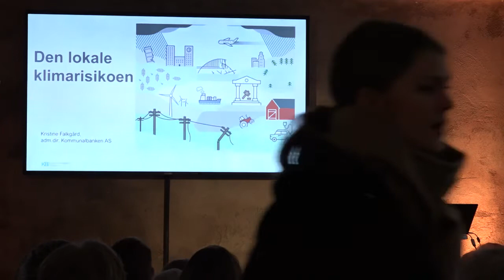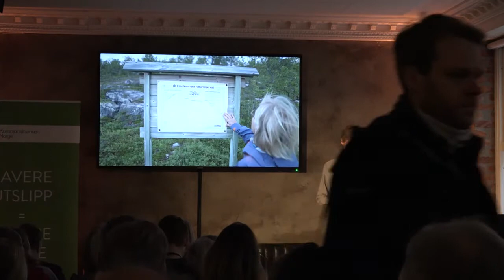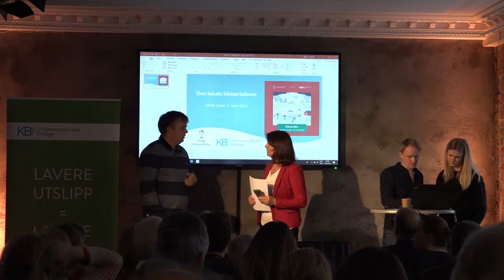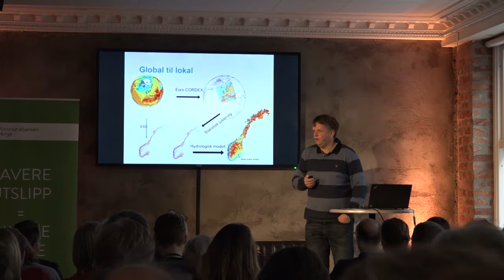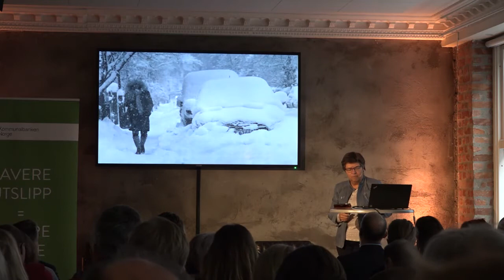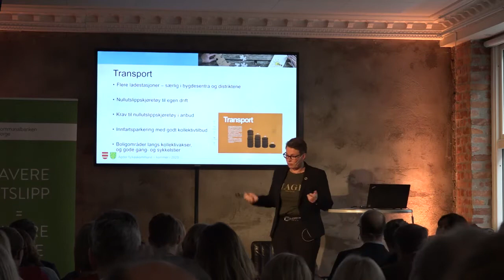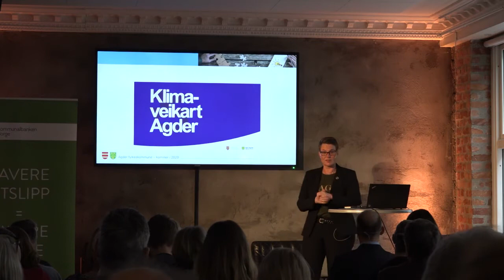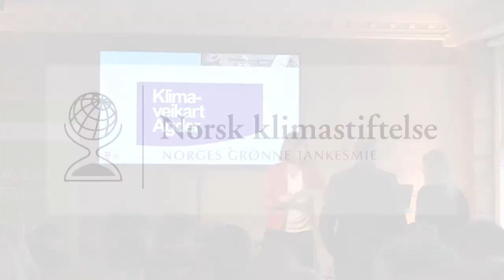Den lokale klimarisikoen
Frokostmøte på MESH i Oslo 6. mars 2019 arrangert av Norsk klimastiftelse og Kommunalbanken.